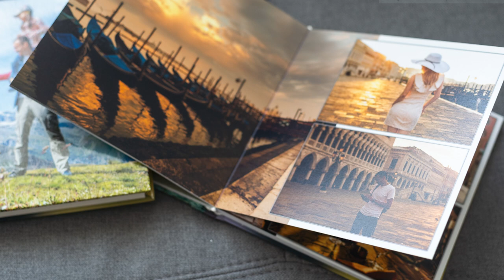Motorcycle ride/Photography Trip crowdfunding video